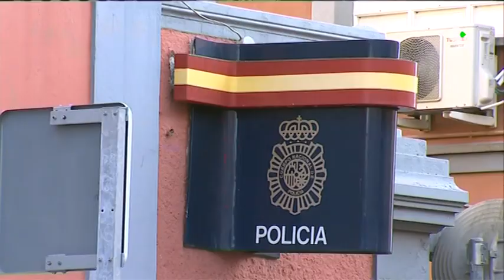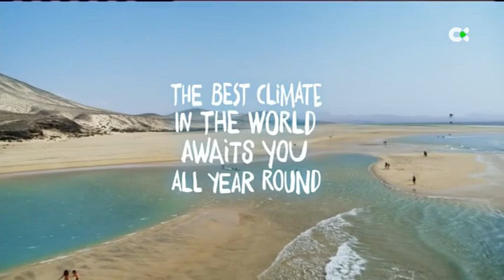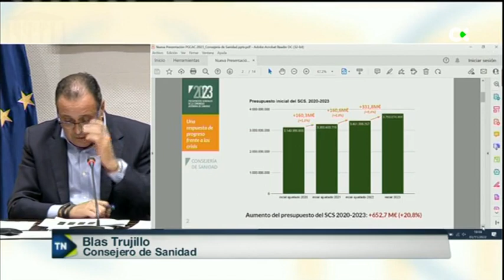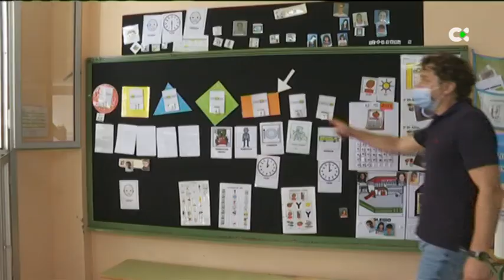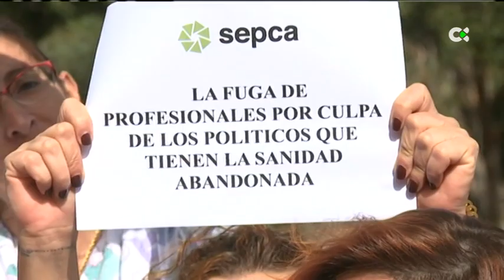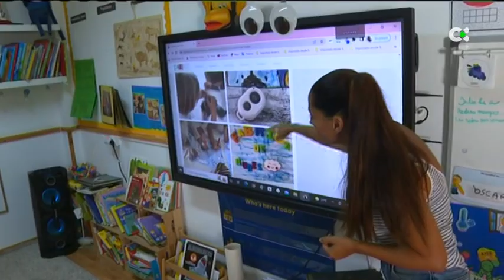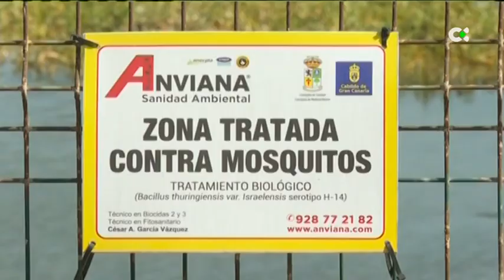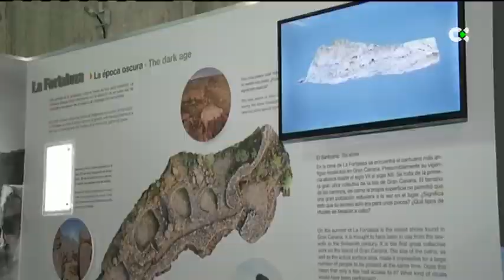Telenoticias 2 | 03/11/22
Son los temas de la actualidad de este jueves, 03 de noviembre de 2022, en TN2Canarias